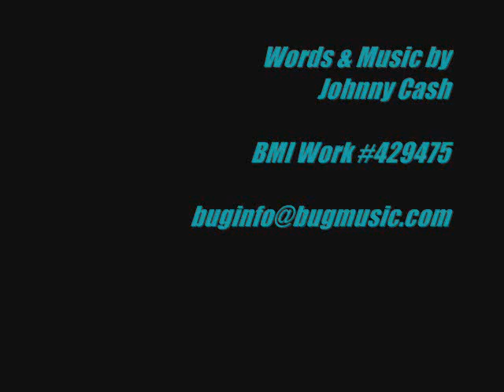Folsom Prison Blues - Featuring Albert Lee - 090268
Though not a VanWinkl performance, this deserves to be on YouTube!

This was recorded at the Birthday Party for Carmine Sardo on June 28th, 2009.  Carmine is a great friend and frequent guest performer with the VanWinkl band.

Folsom Prison Blues is performed by the following musicians: Greg Smith - Guitar & Vocal; Jay Dee Manus - Pedal Steel; Colin Cameron - Bass Guitar; George Green - Drums (Left); Tom McCoy - Drums (Right); Albert Lee - Lead Guitar and Chris Woodcock - Tenor Sax.